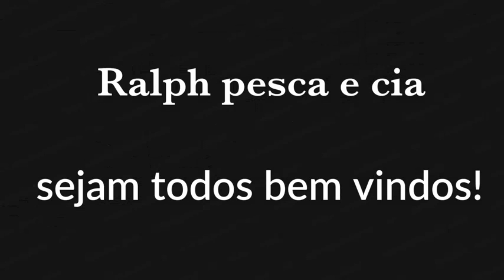Dessa vez,o pirão fica gostoso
fala pessoal, mais uma pescaria boa!
vim compartilhar com vocês essa diversão
fica com agente
não sai daí não
fé, humildade e determinação
Que Deus abençoe todos vocês sempre